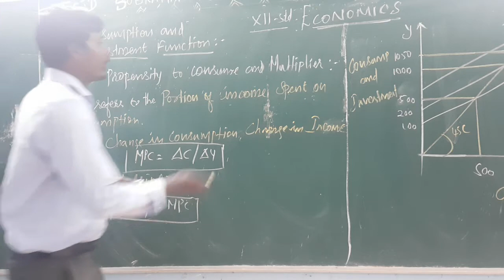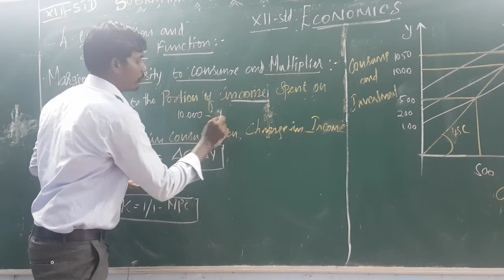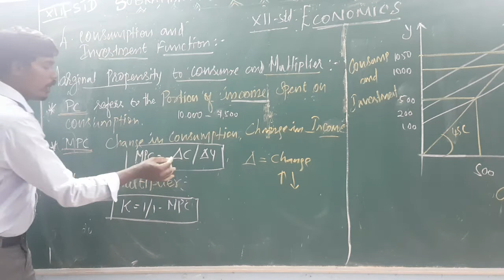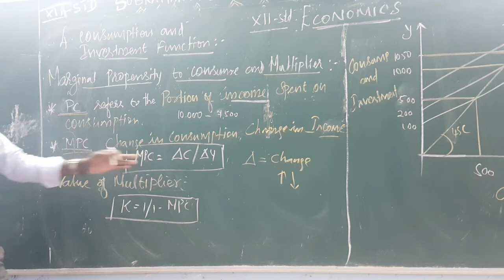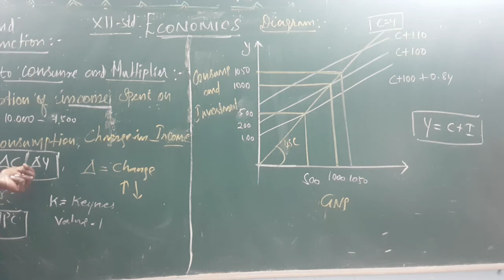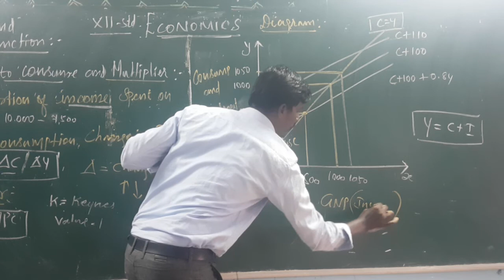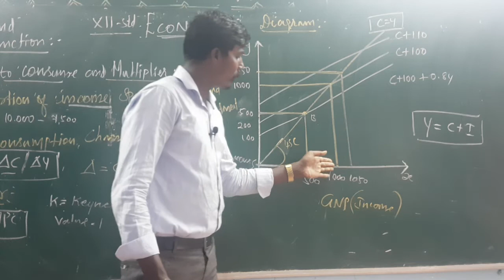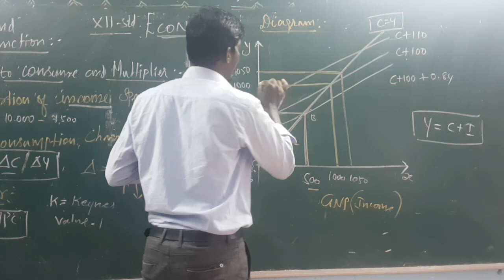XII STD-ECONOMICS - UNIT 4 -MARGINAL PROPENSITY TO CONSUME AND MULTIPLIER